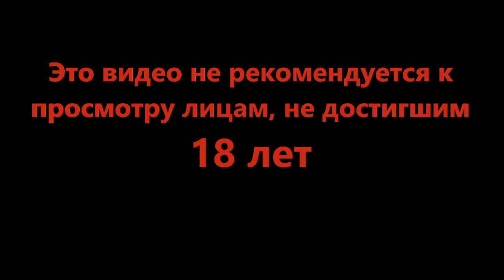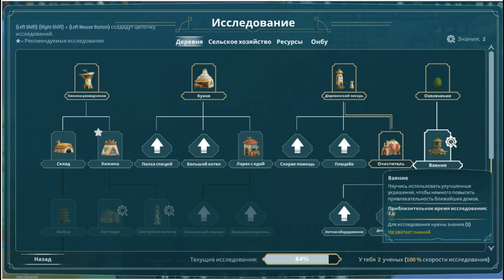Голод в деревне - The Wandering Village #2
Хорошо жить с большим и спокойным соседом, а вернее на нём